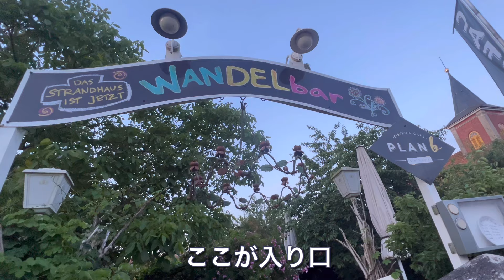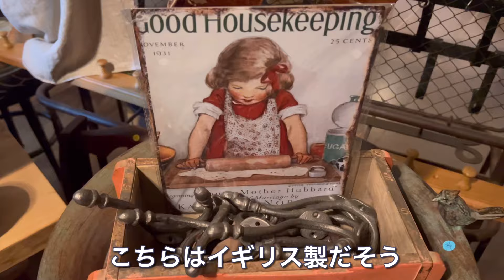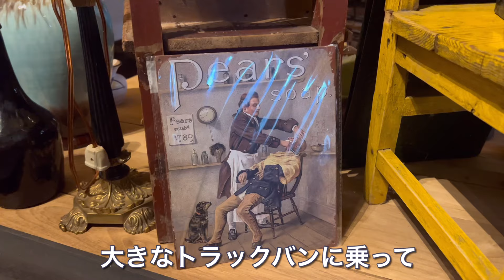日本食ビュッフェとアンティークカフェ【ドイツ🇩🇪田舎暮らし】アンティーク編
無事ビュッフェの仕事も終わり、撤収の前に素敵なカフェとアンティークを見て回りました。ドイツならではのアンティーク、ローゼンタール食器にテディベアやリネン生地など。ドイツに暮らしていると『アンティーク品の中にあるストーリー』を聞くことがよくあります。おばあちゃんがお嫁入りの時に刺繍したリネン。おじいちゃんが子どもの頃から使っていた椅子など。そんな話を聞くとただの古い物がロマンチックな宝物に変わる。ドイツの古い物を大切にする習慣が最近わかる気がする今日このごろです。

お勧め動画
日本食ビュッフェとアンティークカフェ【ドイツ🇩🇪田舎暮らし】ビュッフェ編

お勧め動画
ドイツでフードトラック🇩🇪アンティーク雑貨カフェで日本食ビュッフェ！？